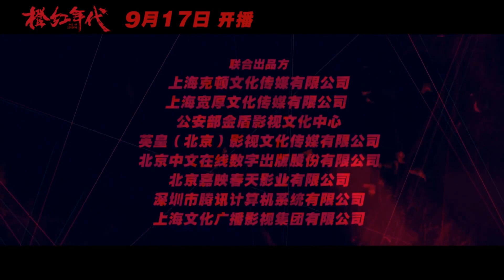《橙红年代》片花：陈伟霆陷入身份迷局 捍卫正义之战一触即发！20180906 [高清HD] William Chan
◘Highlight：《橙红年代》正式定档9.17

William Chan, Chinese actor, singer. He was known for his character Lingyue in the TV series “Swords of Legends” and played the leading actor in “ the Mystic Nine”. In 2008, William released his first album “Will Power” and so far owned 7 albums. In 2016, he hold his first tour concert “Inside me”. In 2017, William was chosen to be the promotion ambassador in China of NFL Super Bowl.